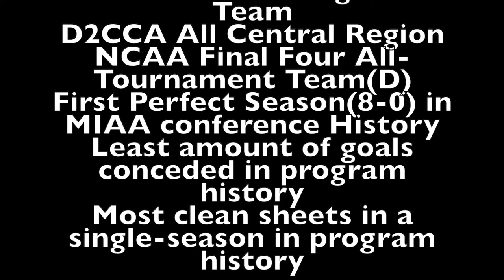FHSU Highlights Raul Fierro